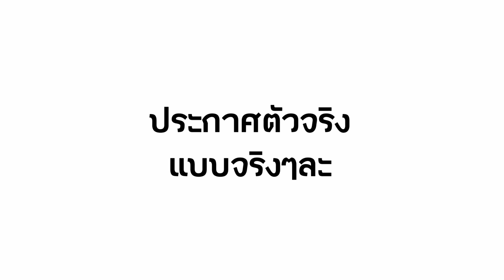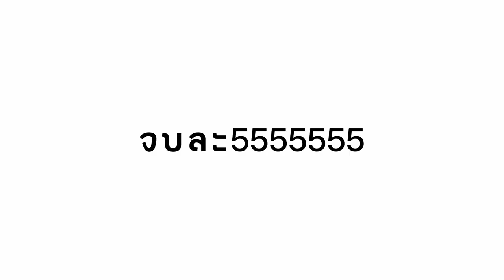dek66 ลุ้นผลมหาลัยรอบ portfolio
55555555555ถ้าถามว่าทำไมคลิปนานแล้วเพิ่งลง ก็จะตอบว่าเพิ่งนึกออกว่าทำคลิปไว้